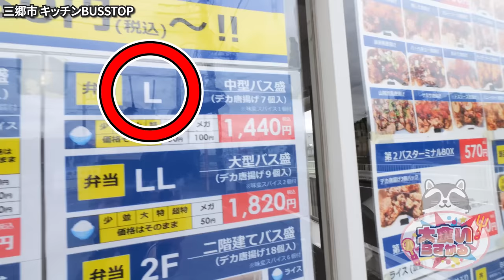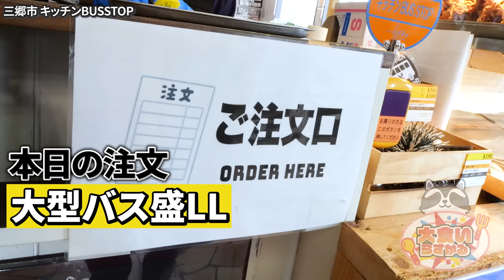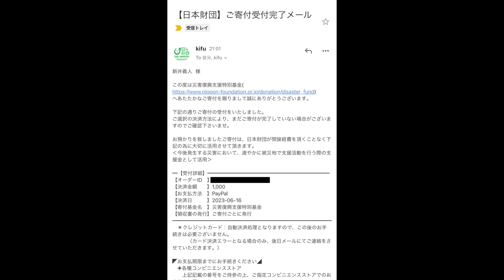【大食い】史上最大！？ 蓋からはみ出過ぎる巨大唐揚げ弁当がヤバいw キッチンBUSSTOP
キッチンBUSSTOP バスストップ
埼玉県三郷市幸房506-3

今回は話題の超巨大唐揚げが名物のお弁当屋さんへ！
デカい！とにかくデカい！
でもそれ以上にうんめぇのよ
学生時代にこんなお店があったら良かったなぁ